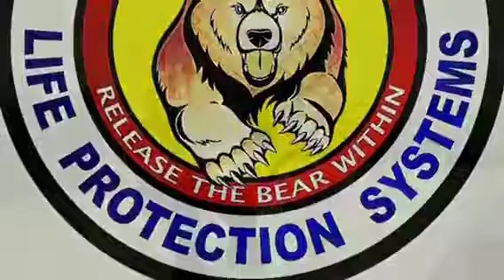Handgun Disarm Drills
Kodiak Life Protection Systems
- Defensive Handgun -
- Modern American Combatives -
- Krav Maga -